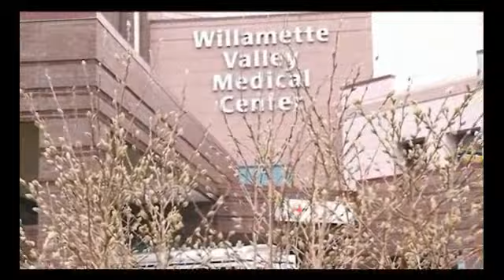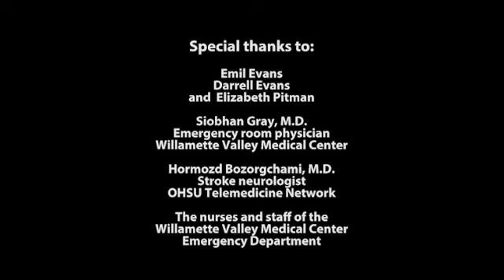OHSU TeleStroke Success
Oregan Health and Science University. Success Story of Stroke Survivor.